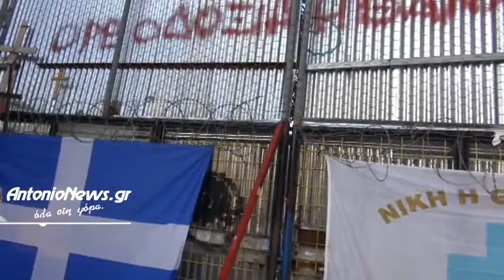ΙΕΡΑ ΠΑΡΑΚΛΗΣΗ ΣΤΗΝ ΠΑΝΑΓΙΑ ΕΛΕΥΘΕΡΩΤΡΙΑ ΣΤΟ ΒΟΤΑΝΙΚΟ-15-9-2018